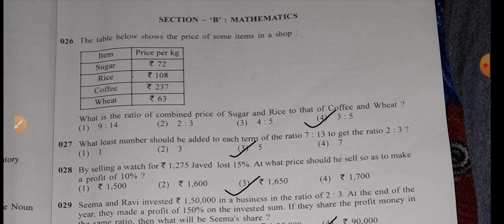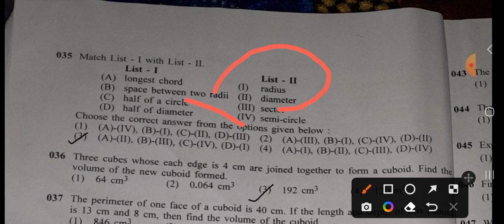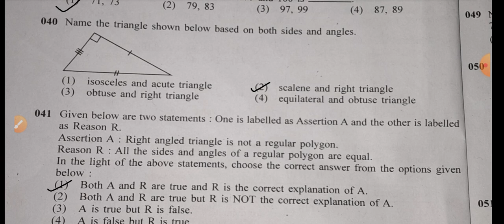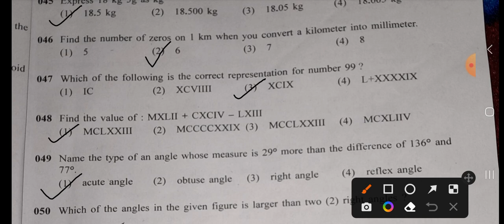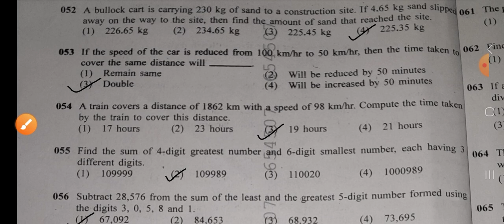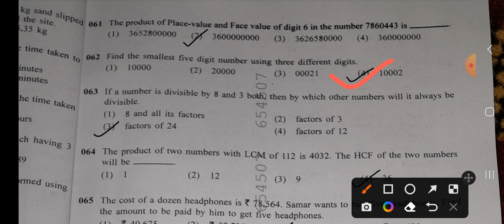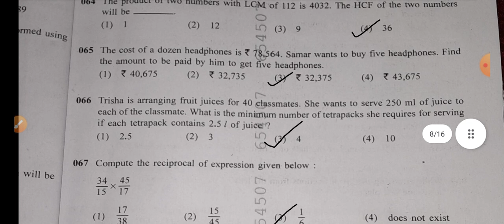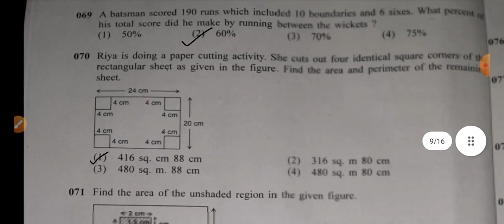sainik school maths answer key 2023 || class 6😱